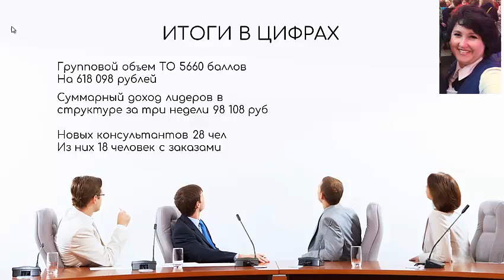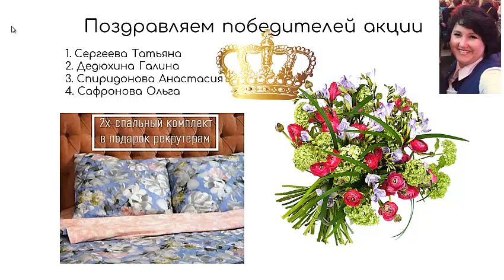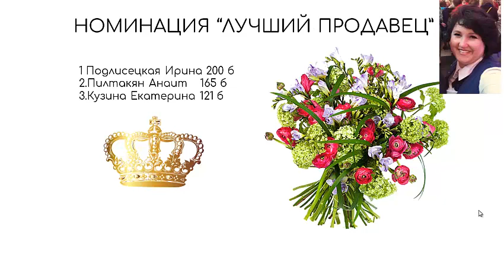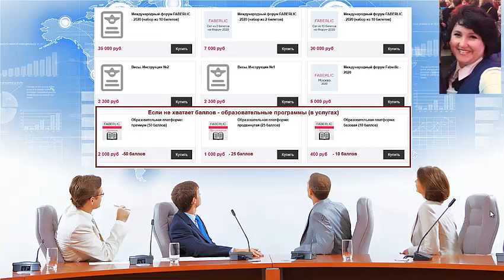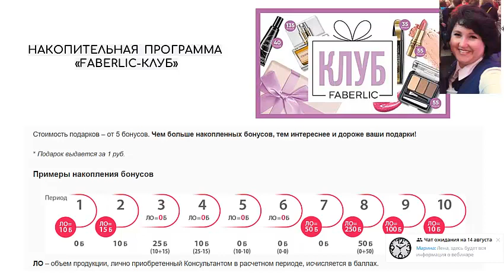Итоги 11 каталога, планы и новости на будущее. Поздравления и признания моих партнеров.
Обратите внимание на мое предложение. Жду ваших заявок. Если у вас остались вопросы я с удовольствием на них отвечу.
Нужен доход? Приглашаю в наш проект